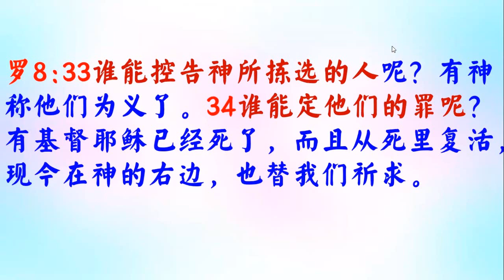神性情講道法 - 羅18:33-34, 賽61:10 - 普通話 - 葉牧師 2024.07.10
神性情講道法 - 羅18:33-34, 賽61:10

 1. 與主的關係：怎樣建立與主相愛的關係，怎樣從主的愛得力，怎樣深信神的供應和計劃。
 2. 處理生命：怎樣不被人、罪、負面思想情緒和潛意識、婚姻和生活的問題、和侍奉的問題影響。
3. 進入不同層次的侍奉：侍奉可以由簡單的生活見證，到建立別人的靈命，或進入策略性的侍奉。